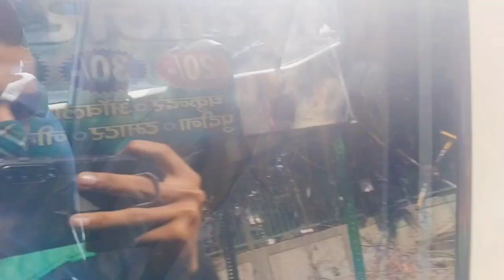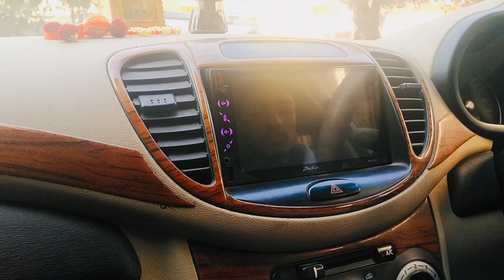Chest Day Full HD 1080p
hey guys...!!